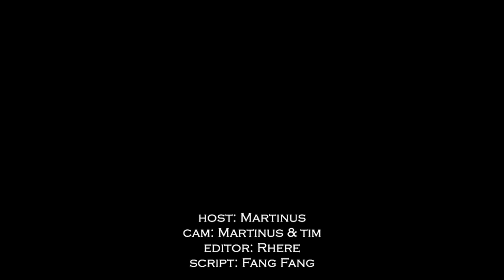AbbaNews 29 Mei 2022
Host : Martinus
Lokasi : Resutsu Resort Amusement Park (Hokkaido - Jepang)

Cameraman : Tim Martinus
Editor : Rheinata Amabelle
Script : Fang Fang